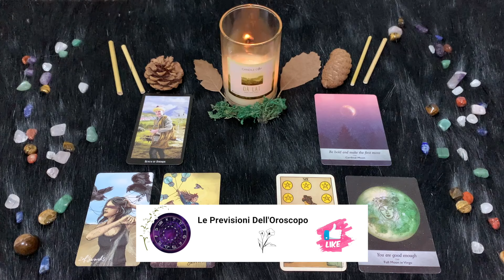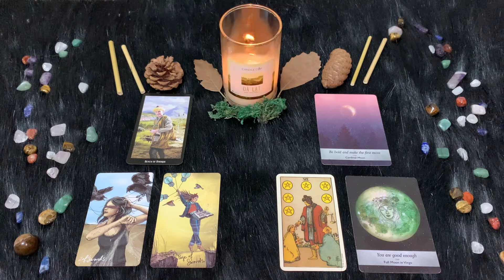Vergine ♍️ Sabato 23 Dicembre 🔮 Oroscopo Paolo Fox - Luce e fortuna contro l'inverno saturnino